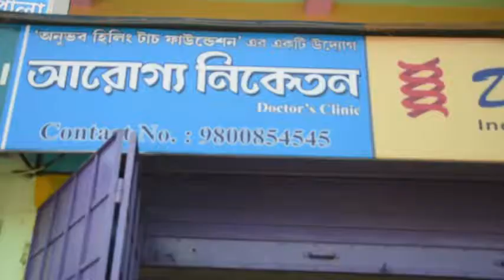গোঘাট 2 নম্বর ব্লক যুব তৃণমূল ছাত্র পরিষদের পরিচালনায় কামারপুকুরে রক্তদান শিবির।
দেশে করোনার তৃতীয় ঢেউ আহত।
ভ্যাকসিনেশন যে ধীরগতিতে হচ্ছে তাতে করে তৃতীয় ঢেউ সামাল দেয়ার সদিচ্ছা কিংবা পরিকাঠামো কোনটাই আছে বলে মনে হয় না আর এরকম এক জটিল পরিস্থিতিতে দেশে করোনার তৃতীয় ঢেউ দরজায় কড়া নাড়ছে।

করোনার প্রথম এবং দ্বিতীয় পর্বে দেশের আমজনতা দেখেছে লক্ষ লক্ষ মানুষের অসুস্থতা, মৃত্যু, হাহাকার।
করোনার ভ্যাকসিন নেই, অক্সিজেন অমিল, রক্তের সংকট এসব দেশবাসী দেখে নিয়েছেন  করোনার দ্বিতীয় ঢেউ-আর এসব কথা মাথায় রেখেই গোঘাট দু'নম্বর তৃণমূল ছাত্র পরিষদের উদ্যোগে আজ কামারপুকুর ডাকবাংলো মোড়ে এক রক্তদান শিবির অনুষ্ঠিত হয়ে গেল।
এই রক্তদান শিবিরে তৃণমূল কংগ্রেসের ছাত্র পরিষদ ছাড়াও তৃণমূল কংগ্রেসের বিভিন্ন শাখা সংগঠন  এবং সাধারণ মানুষ যোগদান করেন বলেই সংগঠকদের দাবি।

গোঘাট থেকে সন্তোষ সাঁতরা ও আকাশ দত্তের রিপোর্ট // সময়ের সংবাদ //